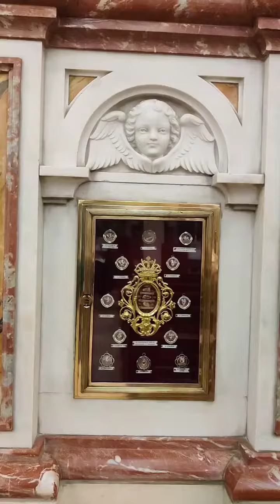The Crypt. Shrine of Don Bosco's Madonna.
For to this you have been called, because Christ also suffered for you, leaving you an example, that you should follow in his steps.
1 Peter 2:21

Music: Yet not I but through Christ in me • CityAlight